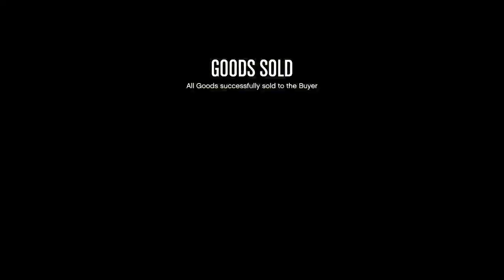Skrimp diqq enterprises...the rise to mediocrity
GET THE FUCK OUT OF MY CLUB